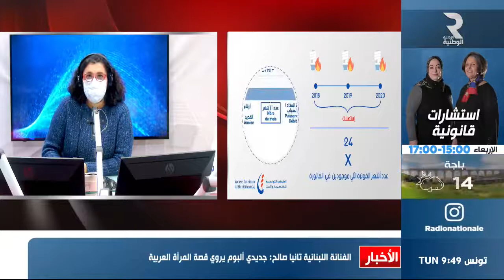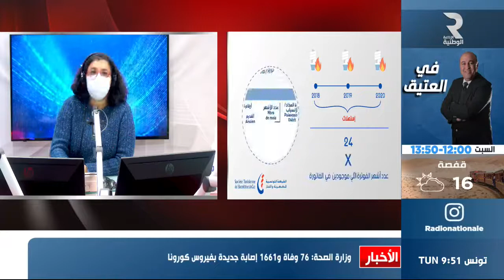نبيل مراد شركة التونسية للكهرباء والغاز توضيحات حول الفاتورة التقديرية للشركةو الخلاص عن بعد